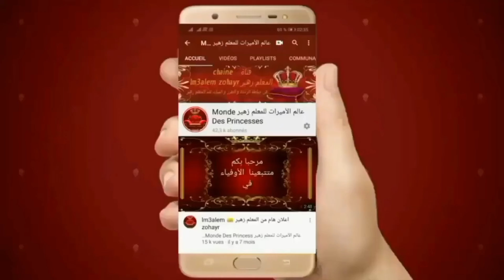خياطة موديل جلابة الراندة مع المعلم زهير راندة لفراكة بالألوان بطريقة سهلة وشرح مبسط lm3alem zohayr